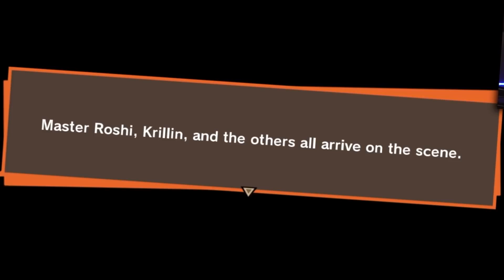PICCOLO VS. GOHAN'S APE FORM?! | DBZ: Kakarot Without Watching Dragon Ball (PART 3)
Following last week's episode where Goku died in battle against Raditz, Piccolo takes it into his own hands to train Gohan...
DROP A LIKE 👍 FOR PART 4!

Dattebayo!
- JackTheBus aka iShinobi